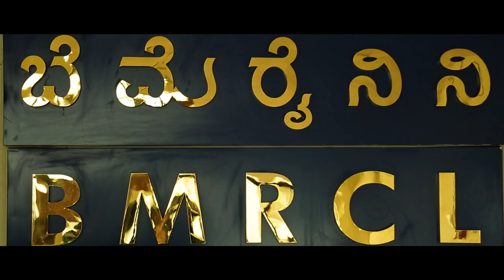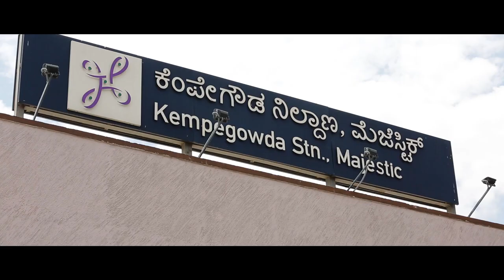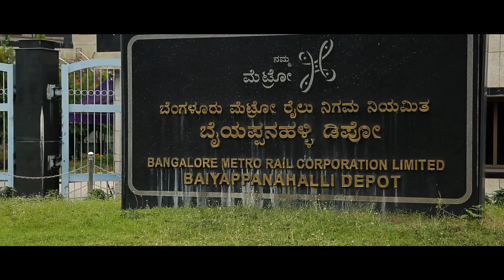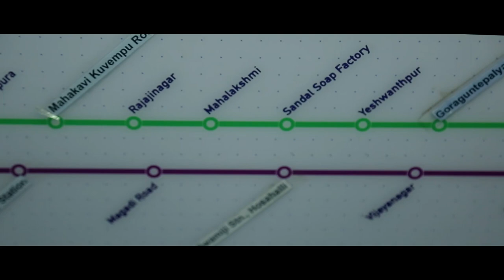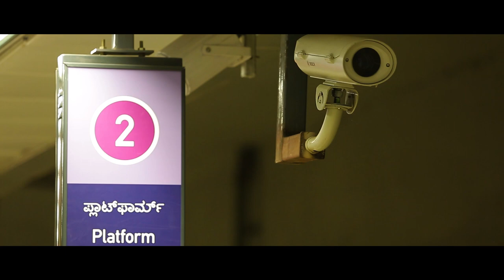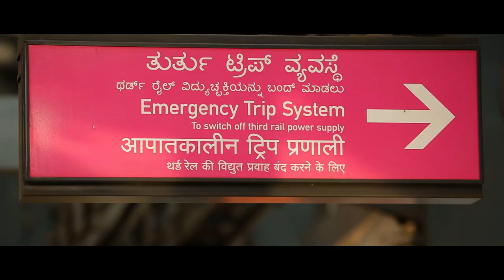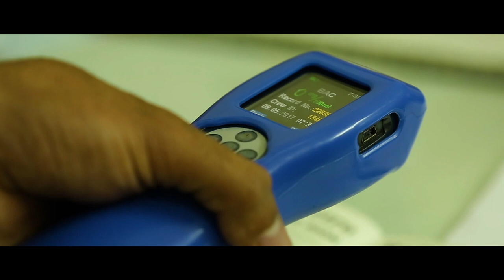Video on Nammametro in English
BANGALORE METRO RAIL CORPORATION LTD.